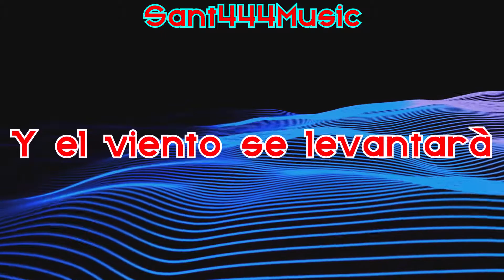Besomorph - Coming Home // Subtitulada al Español (Lyrics)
Letra:
Y la sangre se secará
Bajo mis uñas
Y el viento se levantará
Para llenar mis velas

Para que puedas dudar
Y puedes odiar
Pero yo sé que
No importa lo que cueste

Vuelvo a casa
Vuelvo a casa
Dile al Mundo que
Vuelvo a casa
Deja que la lluvia se lleve
Todo el dolor de ayer
Sé que mi reino espera
Y han perdonado mis errores
Vuelvo a casa
Vuelvo a casa
Dile al mundo
Que vuelvo

Todavía lejos
De donde pertenezco
Pero siempre es más oscuro
Antes del amanecer

Y puedes odiar
Pero yo sé

Vuelvo a casa
Vuelvo a casa
Dile al mundo
Vuelvo a casa
Vuelvo a casa
Vuelvo a casa
Dile al mundo
Que vuelvo